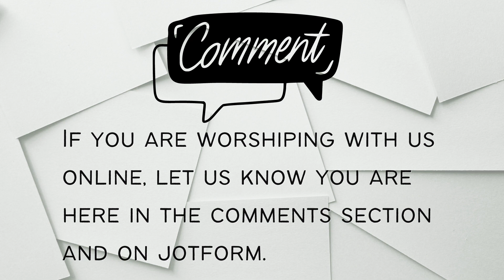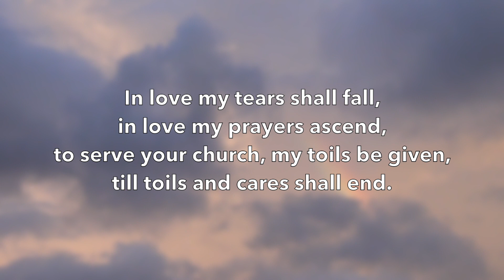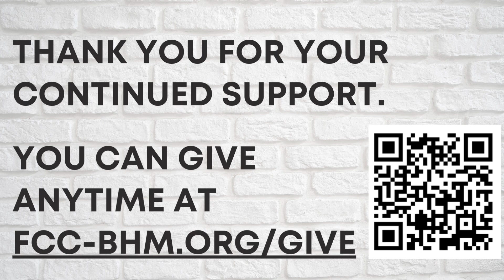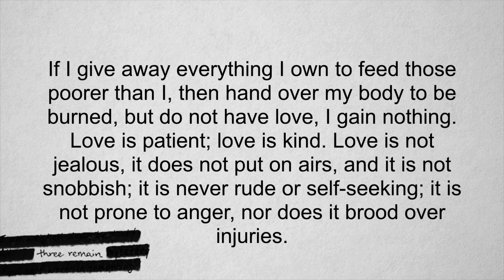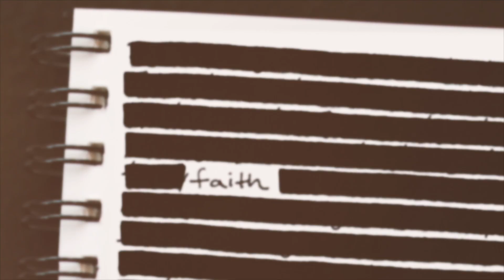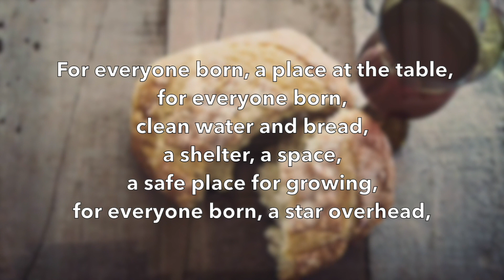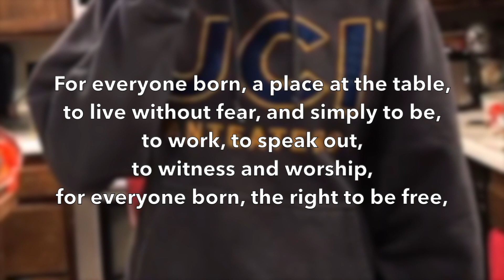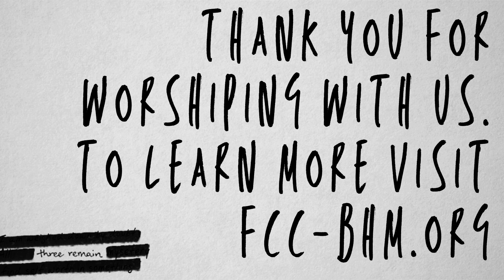Love: The More Excellent Way February 19, 2023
In a world that is more consumed with self-preservation, self-promotion, and self-gratification, Paul tells us that love is the more excellent way. This love he describes in 1 Corinthians 13 is the greatest force in the world. Faith and hope lead us toward this kind of love Paul describes. Love that sustains. Love that is expansive. Love that brings new life. Join us this Sunday as we worship together.

Let us know you are here by filling out our online Connection Card

Your continued financial support is so important to our ministries! or you can mail your offering to 4954 Valleydale Road, Birmingham, AL 35242